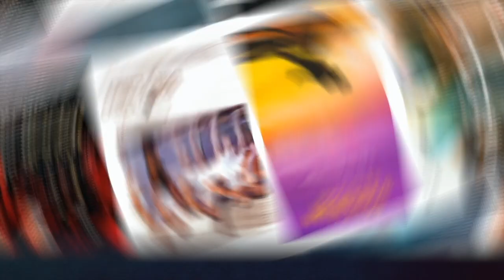Teaser WhoAreYou : Exclusive interview ปากฮีชาแนล X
สัมภาษณ์พิเศษ คุณฝน ขนิษฐา ขวัญอยู่(ผู้กำกับ) ที่หอบหิ้วทีมงานผู้รังสรรค์บทดีๆให้กับซีรีย์น้ำดีเรื่องนี้ คุณฟิว ภาคภูมิ นันตาลิตร คุณป้อ ณภัทร จิตวีรภัทร และน้องนุชสุดท้อง คุณลลิล กิตติธนะพันธ์

ปากฮีชาแนลชวนถอดรหัสความสัมพันธ์และการแสวงหาตัวตนของวัยที่กำลังเผชิญกับวิกฤติอัตลักษณ์  (Identity Crisis) ร่วมตีแผ่การสร้างตัวตน การค้นหาตัวเอง ของเหล่าผู้กระทำ ผู้ถูกกระทำและผู้กระทำชีวิตในซีรีย์แนวดราม่าน้ำดีที่ติดกระแสและติดอันดับ ๑ เทรนด์ทวิตเตอร์ตั้งแต่เริ่มออกอากาศ

Who are you เธอคนนั้นคือฉันอีกคน อีกหนึ่งเรื่องที่ปากฮีชาแนลอยากนำมา ค.ว.ย. (คิด วิเคราะห์ แยกแยะ) และแลกเปลี่ยนทัศนะกับผู้ชมทุกคน ซีรีย์ดีที่ทุกคนในครอบครัวควรกุมมือกันแน่นๆเวลาดู

ปากฮี ชาแนล (Pakhe Channel) หยิบประเด็นต่างๆ จาก บท การแสดง โปรดักชั่น เพลงประกอบ และซีนต่างๆ ที่โดนใจไปถึงประเด็นความนึกคิดของมนุษย์ผ่านตัวละคร ผ่านมุมมองความคิดของชาวปากฮี กับสิ่งที่เราสัมผัสผ่านจอออนไลน์กับซีรี่ย์ หนัง และงานศิลปะแขนงต่างๆ
ติดตามปากฮี ชาแนล กัดปากเม้าส์กันได้ที่